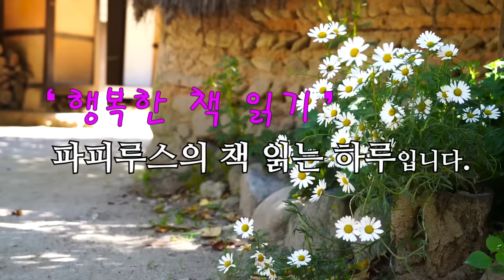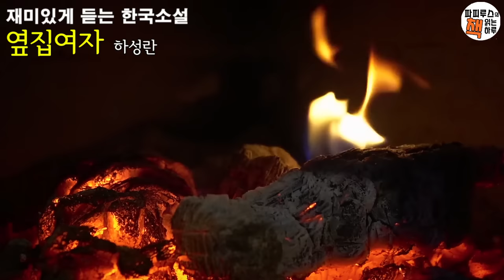어제는 남편이 그녀의 집에서 나오는 것을 보았습니다. [옆집 여자] 하성란 단편소설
00:00:00 책소개
00:01:02 본문 읽기
00:54:40 파피루스의 아주 주관적인 감상평